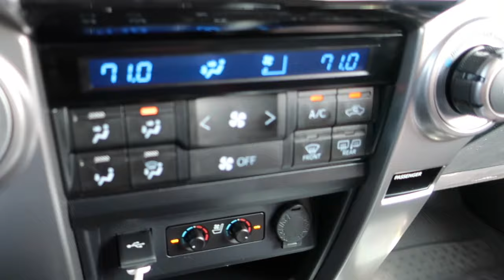NEW CAR TOUR 2020 Toyota 4Runner Limited 3rd Row + DITL 2020 | Mommy Vlogger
+ TIME STAMPS
0:00 - Intro
2:12 - Realistic Car Tour
6:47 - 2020 DITL of a SAHM / Mommy Vlogger
13:27 - Thank you for watching

Hey, Hey! Here we are again, yes again ... with another new car tour! Well this time around, it's a 2020 Toyota 4Runner Limited with the 3rd row seating option. But it's not mine, I still have my 2020 Rav4 (I mean I just got it, Lol.) This is my mom's vehicle and she's allowed me to invite all of you in for a car tour. Let me know what you think. I'm going to do a comparison video of both the 2020 Toyota 4Runner Limited and the 2020 Toyota Rav4 XLE. Stick around after the car door because I take you through a DITL of a SAHM (or more like a weekend in the life).

+ C O N N E C T - Instagram (personal page) - Instagram (biz page) - Facebook - Email --- hello[at]abiekamara.com

+ F I L M I N G E Q U I P M E N T / C A M E R A G E A R
-Filming Camera: Canon T6i
-Vloging Camera: Canon G7X

+ O T H E R V I D E O S Y O U S H O U L D W A T C H

This video is about a new car tour 2020, of the 2020 Toyota 4Runner Limited 3rd Row, and also a  DITL 2020 of a Mommy Vlogger. day in the life, new car tour 2020, ditl of a young sahm, ditl of a working mom, 2020 DITL of a mom, day in the life 2020, 2020 toyota rav4 xle premium, day in the life of a mom 2020, ditl family vlogs 2020, ditl of a sahm, stay at home mom, my new car tour. ditl vlogs, ditl, single mom vlog, black family vlogs.

HI I’M ABIE - -
I'm a new mom to a beautiful one year old baby boy, AND ... also a FULL TIME entrepreneur / "mompreneur". Being a full time mom and full time entrepreneur is definitely not easy, but it is VERY rewarding. I have been in the entrepreneur world for several years now but I am learning a whole new side of it as I try to manage work-life balance as a single mom. On this channel I will share with you everything I'm learning along the way and provide as much useful tips to you - both for being a sahm and being a mompreneur; and how to maintain mom work life balance. I'm excited to have you along for the journey.